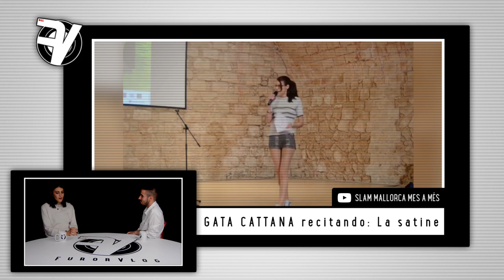Entrevista a Gata Cattana.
Entrevista a la rapera, poetisa y politóloga Gata Cattana.